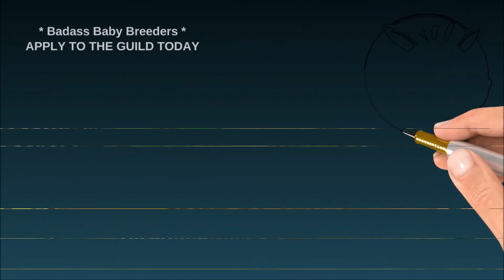Zoo 2 Animal park gameplay - A quick glance at the Terrarium house Visitor Center Feature Building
A quick glance at the Terrarium house Visitor Center Feature Building

How to apply to Badass Baby Breeders (usa) Guild
2 - introduce yourself

free steam games online, Zoo 2 Animal park, upjers games, zoo manager hangout, zoo 2 animal park gameplay, terrarium house, visitor center, overview map